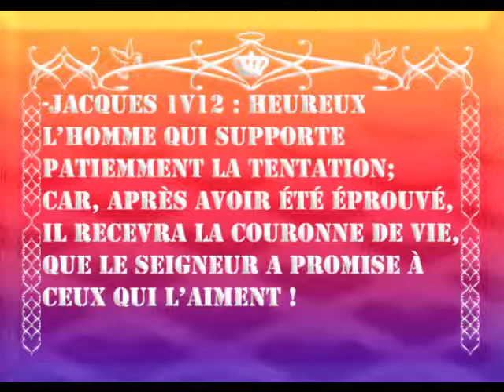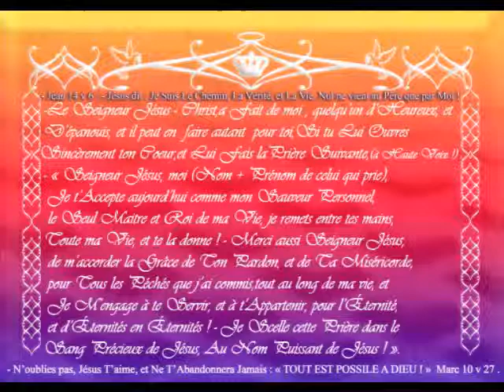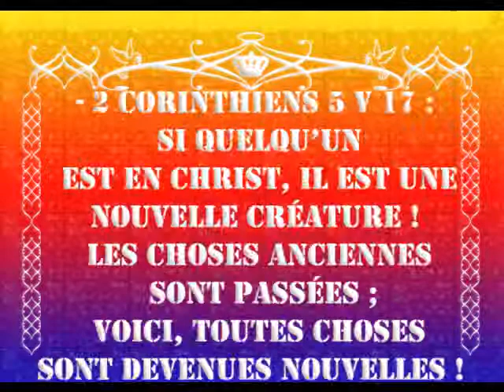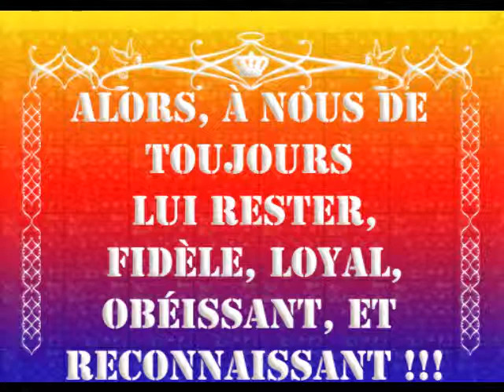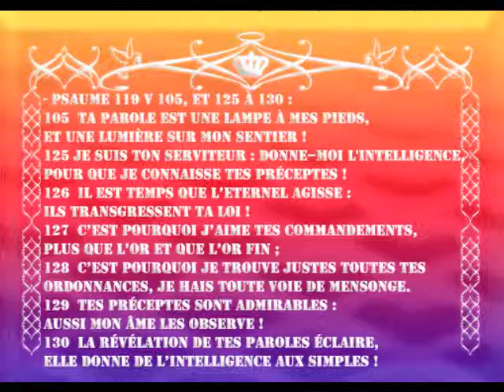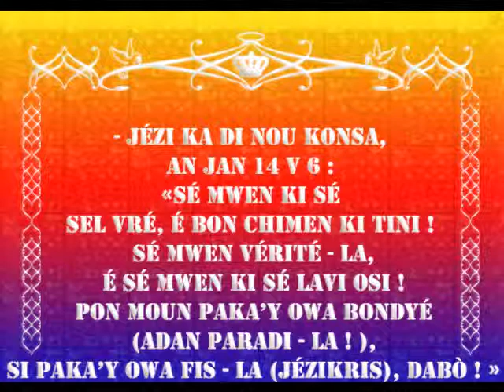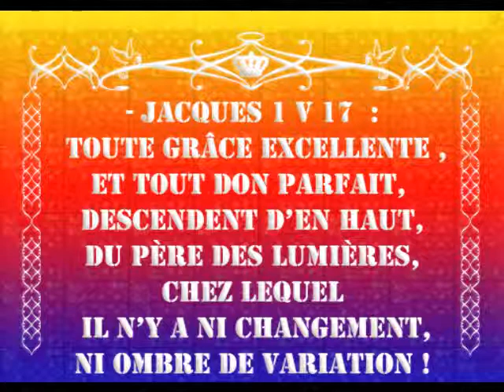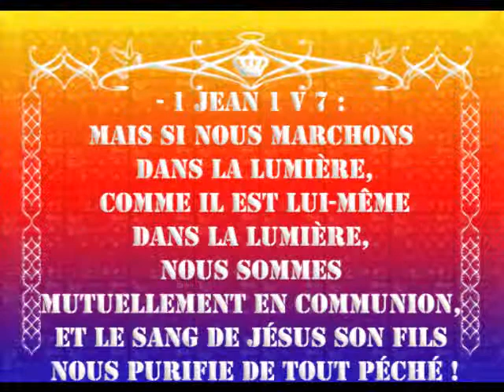NE LAISSEZ PAS LE DIABLE VOUS CONDUIRE A L INSATISFACTION CHRONIQUE ET DEVENIR NEGATIF !